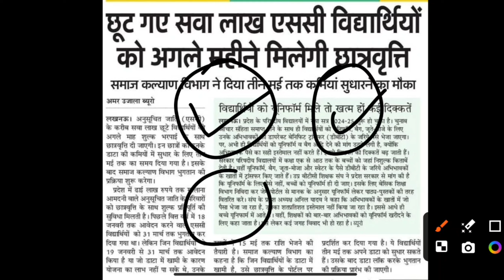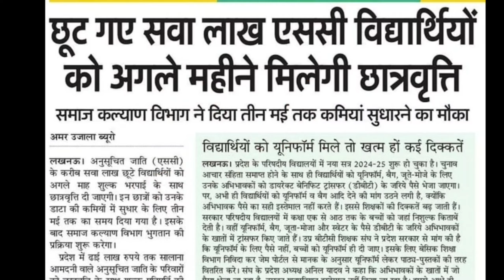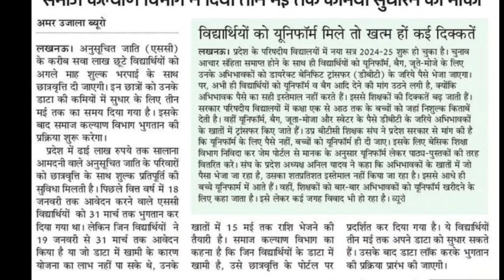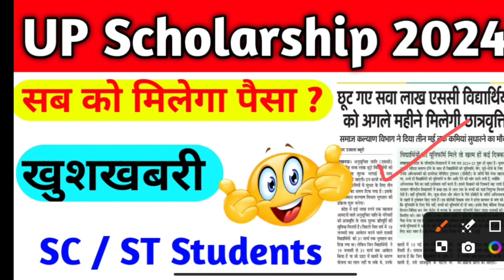UP scholarship correction date 2024 | UP Scholarship 2024 Paisa kb tak aayega ?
Scholarship and Fee Reimbursement could not be
disbursed due to unavailability of fund.
up scholarship some error occurred problem
up scholarship an error occurred in this page please contact administrator problem
up scholarship pfms created
up scholarship pfms problem
up scholarship pfms 2023-24 status
up scholarship pfms status 2023-24
up scholarship pfms kaise check kare 2023-24up scholarship pfms kaise check kare
up scholarship 2024 Correction ka option kyu nahi open ho raha han

Study With Vishal Singh ( Scholership 2023-24) Telegram Group link 🔗👇 join fast

up scholarship kab tak aayega 2023-24,up scholarship kab tak aayega 2024,
up scholarship 2023-24 ka paisa kab aayega latest
news today,
up scholarship 2023-24 ka paisa kab aayega latestupdate today,
up scholarship kab tak aayega 2023 24 new update,up scholarship kab tak aayega 2023 24 latest
up 10th class,
up scholarship verify by institute 2023-24,
up scholarship pending at institute level 2023-24,
up scholarship receive by institute 2023-24,
up scholarship status verify by institute 2023-24,
up scholarship correction date 2023-24
up scholarship correction date kab aayegi 2023-24

All credit for copyright materiel used in video goes torespected owner.